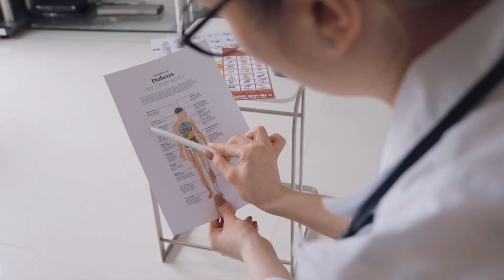Gluten Hassasiyetinin 7 Belirtisi | Gluten İntoleransı Nasıl Anlaşılır?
Bu aralar sıkça, gluten hassasiyetinin belirtileri nelerdir? Ve gluten intoleransı belirtileri nelerdir? Benzeri pek çok soru aldık. Bu videomuzda, gluten hassasiyeti Canan Karatay veya gluten hassasiyeti İbrahim Saraçoğlu kadar olmasada bizde gluten hassasiyeti nasıl anlaşılır? Ve gluten hassasiyeti nasıl tespit edilir? Gibi konulara değindik. Bakalım gluten intoleransı tanısı nasıl konur? Ve gluten hassasiyeti diyeti nedir? Sorularının cevapları nelermiş. İyi seyirler.

00:00 Gluten hassasiyeti olduğunu nasıl anlarız?
00:50 Gluten hassasiyeti testi nasıl yapılır?
00:50 Gluten tükettikten sonra yorgun hissediyor musun?
01:35 Gluten hassasiyeti ödem ve sindirim sorunlarının sebebi mi?
01:50 Gluten hassasiyeti baş dönmesi ve dengesizliğin sebebi mi?
02:10 Gluten hassasiyetinin hormonlar üzerindeki etkisi nelerdir?
02:20 Gluten baş ağrısını sebeb olur mu?
02:42 Gluten tüketimi ve enflamasyon
02:55 Gluten hassasiyeti, tavuk derisi hastalığı
03:10 Gluten intoleransı nasıl teşhis edilir?
03:20 Gluten eliminasyon diyeti nasıl yapılır?
03:45 Gluten alerjisi olanlar ne yemeli? Ve gluten içeren besinler nelerdir?
04:30 Gluten içermeyen besinler nelerdir?
05:19 Kapanış